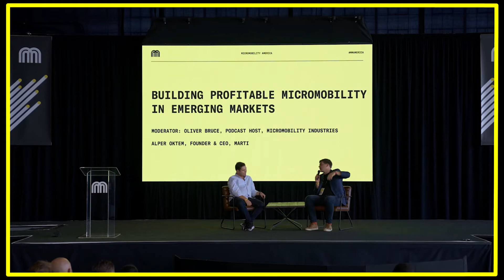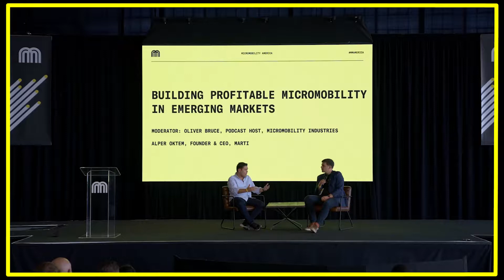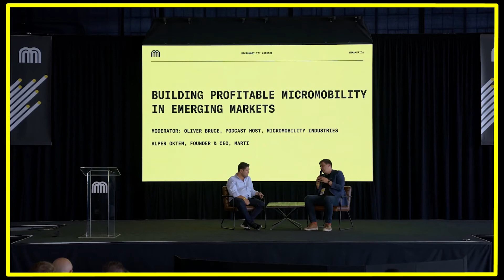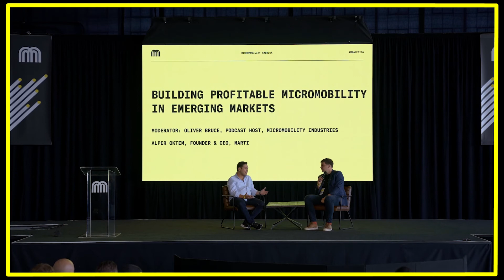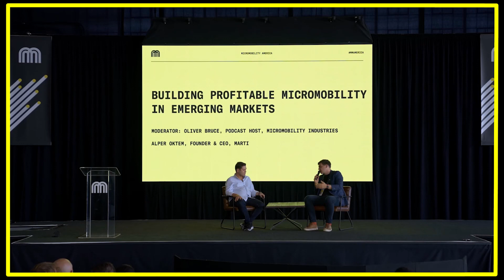Building Profitable Micromobility in Emerging Markets with Alper Oktem of Marti Tech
How can electric scooters, bikes, and other small EVs help those in emerging markets get where they need to go? Oguz Alper Oktem, founder and CEO of Marti Tech, walks us through the unique lessons the growing Turkish market has to offer the rest of the world.